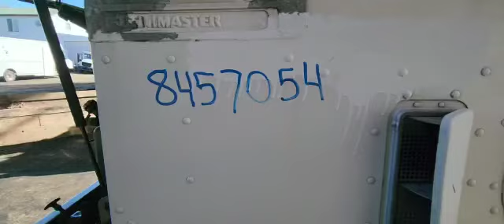(P-39417) 1999 Cummins ISB5.9 Engine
(Used) 1999 Cummins ISB5.9, ENGINE ASSEMBLY-
Family Number: YCEXH0359BAP,
Displacement: 5.9L,
Horsepower: 185,
Serial Number: 56656091,
CPL: 2687,
E.C.S.: PCM,